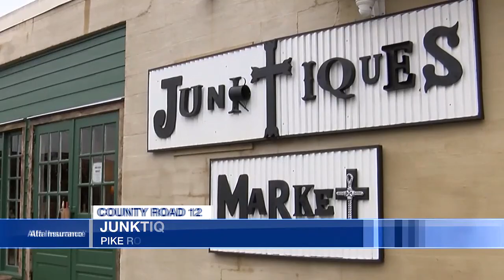Pike Road’s Junktiques has something for everyone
Two longtime friends are turning junk into joy in Pike Road.